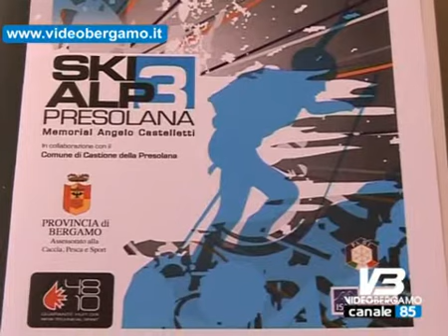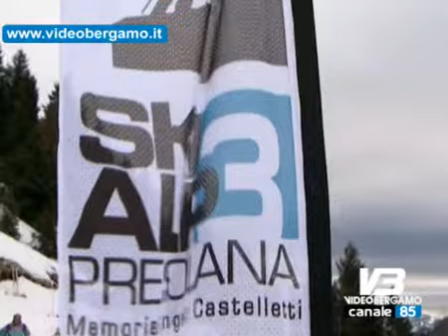skialp3 a colere sci alpinismo spettacolare